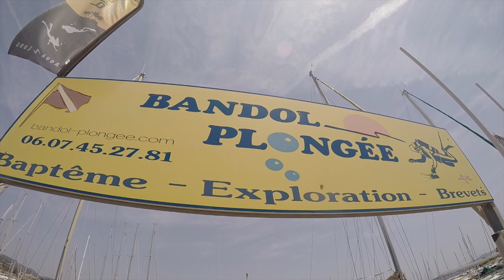Bandol Plongée 2018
Bandol Plongée                     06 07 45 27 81
Les Mousquetaires
17 rue Voltaire
83150 Bandol